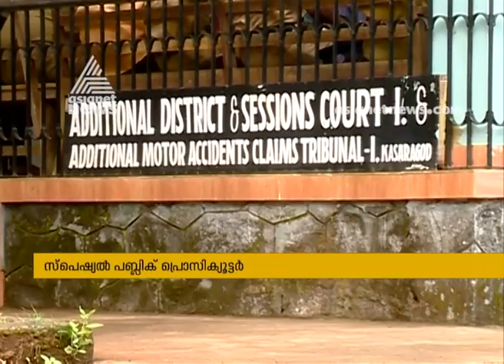മൃഗീയ പീഡനത്തിന് മരണംവരെ തടവ്, പോക്‌സോ ഭേദഗതിക്ക് ശേഷം ആദ്യശിക്ഷ കാസര്‍കോട്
Liife imprisonment for POCSO case convict in Kasargod